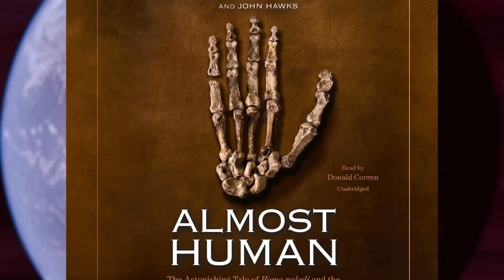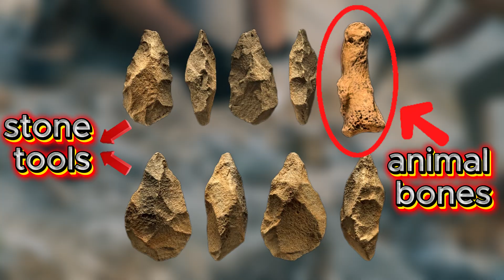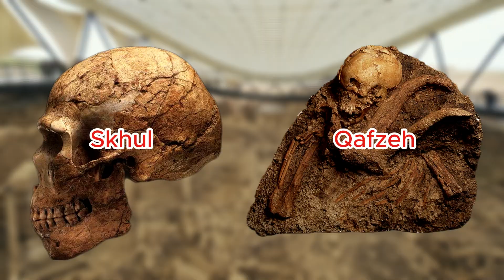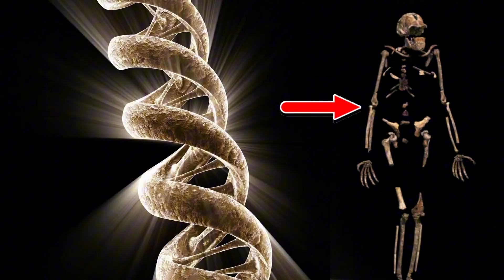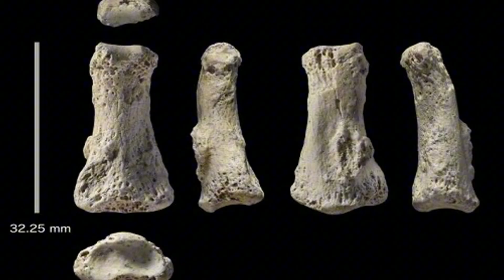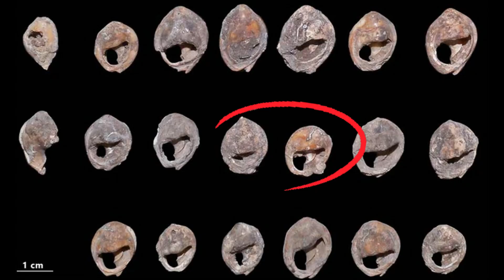Homo sapiens Origins – Where Do We Come From?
Where did we come from—and how did we become the last humans standing?

This documentary takes you on an extraordinary journey through 300,000 years of human evolution, beginning with a groundbreaking discovery in a Moroccan cave that rewrote our species’ origin story. From the early Homo sapiens of Jebel Irhoud to the epic migrations out of Africa, this video traces how our ancestors spread across the globe, encountering—and interbreeding with—Neanderthals and Denisovans along the way.

Explore how our species developed advanced tools, symbolic thinking, and social structures that gave us a decisive edge in a world once shared with other human species. Learn how climate shifts, cultural transmission, and genetic innovation shaped who we are today.

This is the untold story of how Homo sapiens survived, thrived, and came to rule every corner of the planet. A story written in bones, artifacts, and the DNA we still carry.

Chapters:
1. The Cave That Changed Everything
2. What Made Us Different
3. Out of Africa: The Great Migration
4. Meeting Our Cousins
5. The Last Humans Standing
6. Our Shared Legacy

Uncover the science behind our shared origins—and discover the incredible journey that made us human.